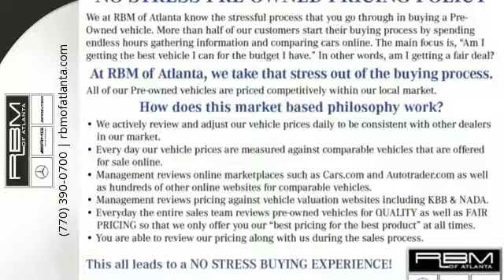Certified 2016 Mercedes-Benz C-Class Atlanta GA Sandy Springs, GA L5579P - SOLD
Year: 2016
Make: Mercedes-Benz
Model: C-Class
Trim: C 300
Engine: 4 Cyl. 2.0 L
Transmission: Automatic
Color: Palladium Silver Metallic
Interior: Black
Mileage: 8816
Stock #: L5579P
VIN: 55SWF4KB0GU138968
CERTIFIED. ONE OWNER, CLEAN CARFAX. UNLIMITED MILEAGE WARRANTY. DIRET FROM OUR COURTESY VEHICLE FLEET, WELL MAINTAINED. WHEELS: 18 5-SPOKE, WHEEL LOCKS, REAR VIEW CAMERA, PREMIUM 1 PACKAGE -inc: KEYLESS GO, Surround Light Mirror Mounted Entry Lamps, SiriusXM Satellite Radio, PANORAMA SUNROOF, PALLADIUM SILVER METALLIC, HEATED FRONT SEATS, BLIND SPOT ASSIST, BLACK, MB-TEX UPHOLSTERY, ALUMINUM/GLOSS BLACK TRIM. This Mercedes-Benz C-Class has a dependable Intercooled Turbo Premium Unleaded I-4 2.0 L/121 engine powering this Automatic transmission.*Experience a Fully-Loaded Mercedes-Benz C-Class C300 *Valet Function, Urethane Gear Shift Knob, Trunk Rear Cargo Access, Trip computer, Transmission: 7-Speed Automatic 7G-TRONIC Plus, Tracker System, Tires: 225/50R17 All-Season, Tire Specific Low Tire Pressure Warning, Systems Monitor, Strut Front Suspension w/Coil Springs, Smart Device Integration, Side Impact Beams, Seats w/Leatherette Back Material, Remote Releases -Inc: Power Cargo Access, Remote Keyless Entry w/Integrated Key Transmitter, 4 Door Curb/Courtesy, Illuminated Entry and Panic Button, Redundant Digital Speedometer, Rear Fog Lamps, Rear Cupholder, Rain Detecting Variable Intermittent Wipers w/Heated Jets And Reservoir, Radio: HD AM/FM Single Disc CD/MP3 -inc: Media Interface 7 Color Display, Touchpad, USB connectivity, Bluetooth audio streaming, weatherband, sound system and auxiliary input.*Stop By Today *Treat yourself - stop by RBM of Atlanta located at 7640 Roswell Road, Atlanta, GA 30350 to make this car yours today! No haggle, no hassle.

Give us a call at:

Address:
7640 Roswell Rd